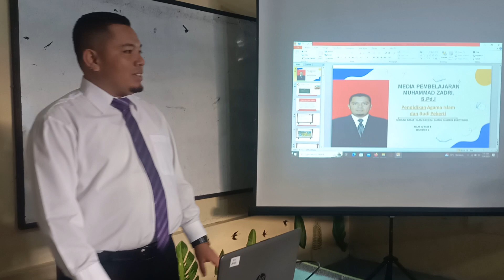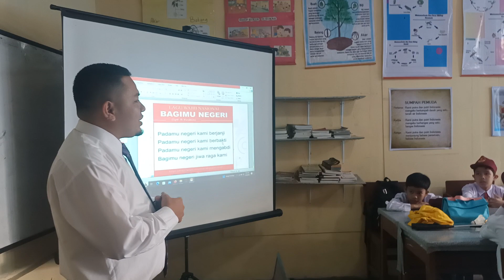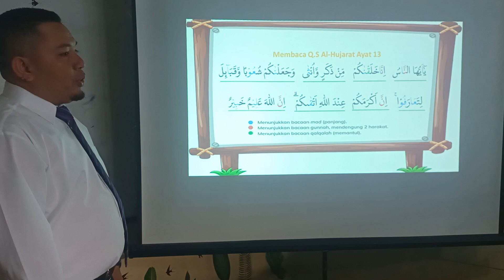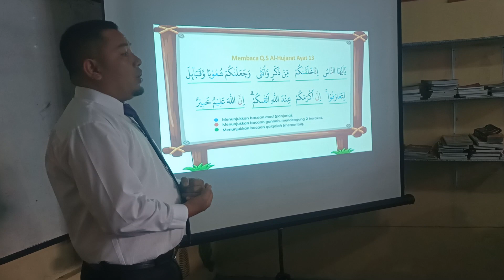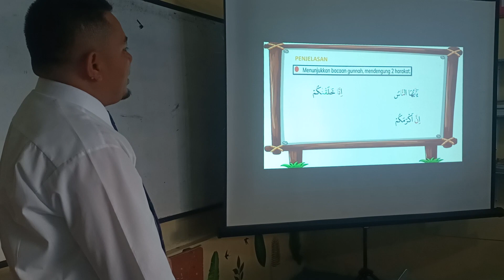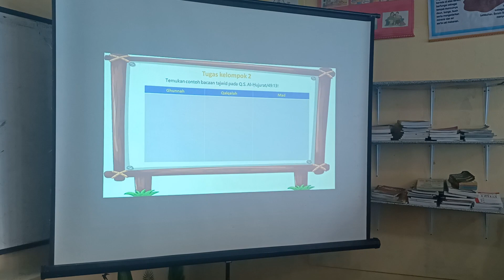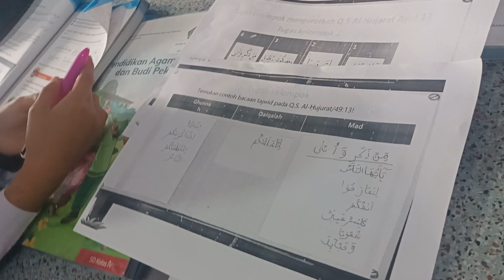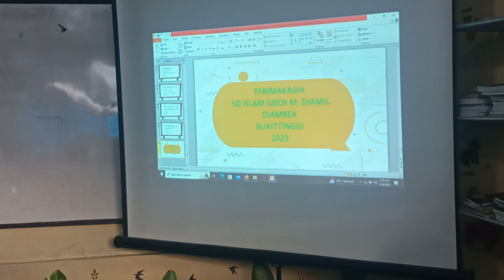video asli ppl 1 mz